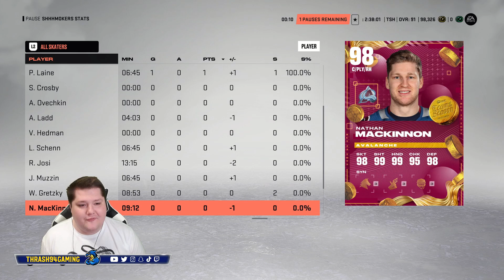*TEAM OF THE SEASON LARKIN!* Win Or Bin | NHL 23 HUT Series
Today in NHL 23 HUT, Im putting a TEAM OF THE SEASON card on the line! Can I hang out to my captain, Dylan Larkin? Or will I have to discard him?

THRASH APPAREL SHOP!

FEELIN' CHILLY?